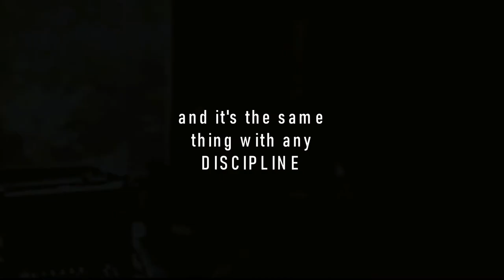MOTIVATIONAL Life Changing Short Speech - Morgan Freeman - INVICTUS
🔴 YOU are the CAPTAIN of your SOUL!

“It matters not how strait the gate, How charged with punishments the scroll, I am the master of my fate: I am the captain of my soul.”
🔴 influpreneurs™ is a community for current and future entrepreneurs. Our goal is to influence, motivate, and empower others to be successful. Motivation & Mindset

CREDITS:
Speaker: Morgan Freeman